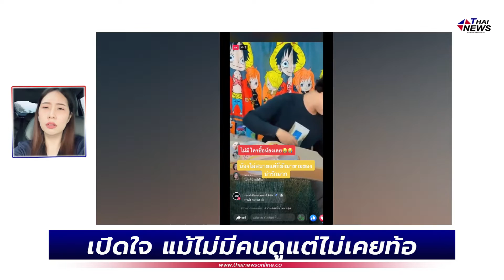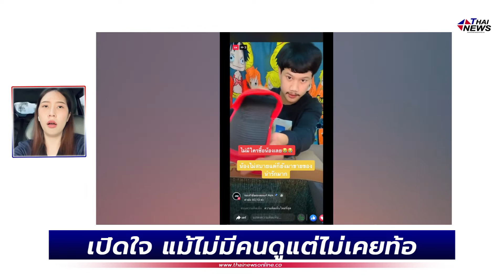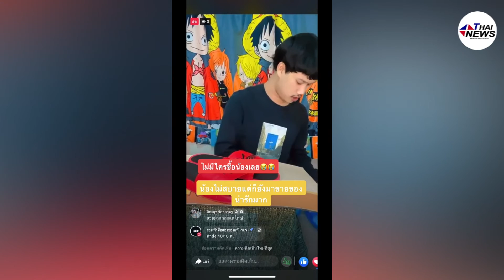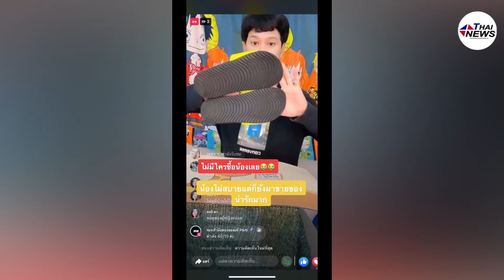หนุ่มไลฟ์สด เปิดใจ แม้ไม่มีคนดูแต่ไม่เคยท้อ ขอแค่ได้ทำ! | Thainews - ไทยนิวส์